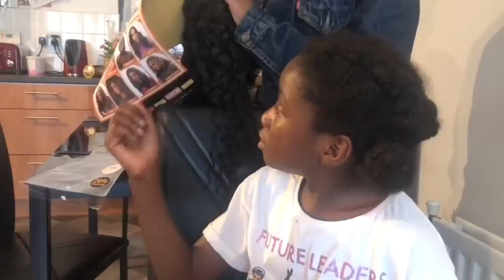I WENT TO THE WORST HAIR SALON IN MY CITY (WORST HAIR SYLIST EVER!!😭 )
I went to the worst hair salon in my city, this hairstylist was the worst , she was so rude so thats why she didn't want me to expose her as the worst hair stylist in my city,  She was the worst mobile hair stylist because she was so rude

About me:
I love dancing, doing challenges, having fun and watching other youtube channeI so i begged my mom to start my own youtube channel. yaaaay

I have a good faith belief that:
As a creator using the services of YouTube/Google (The Operators) I do not collect, use, (knowingly or otherwise) disclose or process personal information from anyone viewing my videos nor do I have or have ever had access to such information.
I am not an ‘operator’ in the legal sense of the COPPA definition.
My channels are hosted by the ‘operator’ YouTube, and I have no influence on them as to the data they may collect.
My videos are not directed towards children in the USA or elsewhere unless specifically indicated via the YouTube ‘made for kids’ function.
Further as YouTube and Google have a minimum account holder age of 13, I have an expectation and trust that no one under that age will be viewing my videos.
If they do, this is beyond my control and not something I am seeking.
Further to this my videos and presentations are intended for 13+ age entertainment only (subject to the Made For Kids exception as I may choose to use it)
YouTube Analytics only provide nonspecific age data from age 13 to 65+ years.